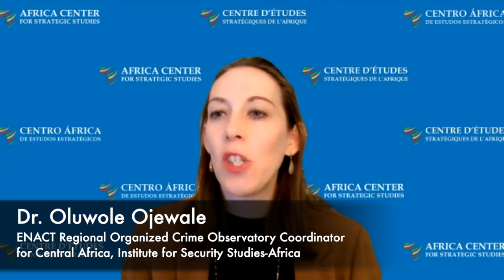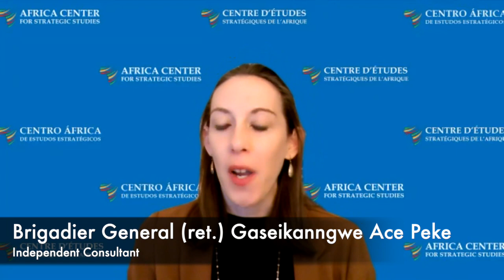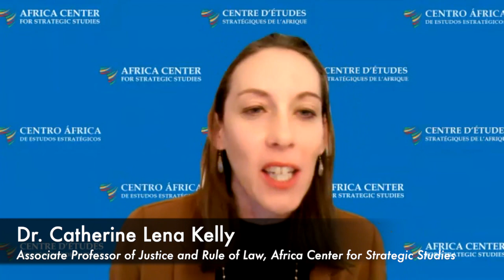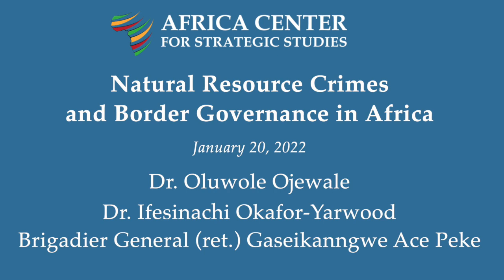Natural Resource Crimes and Border Governance in Africa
Session Objectives:

• Understand the key actors involved in natural resource crimes, their incentives, and the ways they make use of border spaces.
• Explore the ways that natural resource crimes affect and involve border communities, and how a range of national and local officials, as well as non-state actors in those communities, have responded to these crimes.
• Discuss the ways that security sector actors can use border governance frameworks and approaches to address natural resource crimes on the national and local levels.

Panelists:

Dr. Oluwole Ojewale
(ENACT Regional Organized Crime Observatory Coordinator for Central Africa, Institute for Security Studies-Africa)

Dr. Ifesinachi Okafor-Yarwood
(Lecturer, University of St. Andrews)Brigadier General (ret.) Gaseikanngwe Ace Peke
(Independent Consultant)